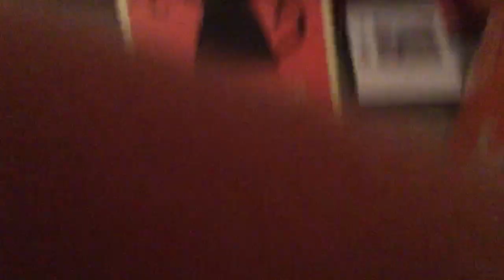Holly night routine!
Have fun watching Holly go to sleep.